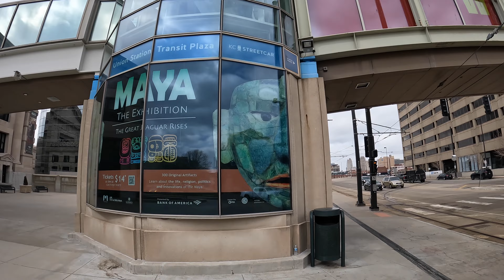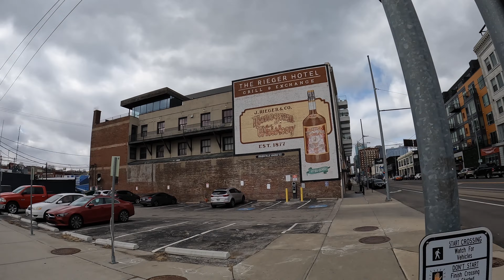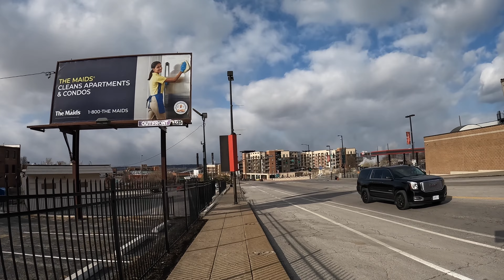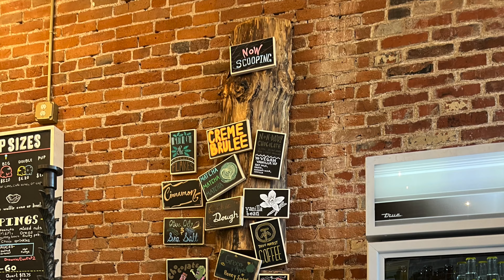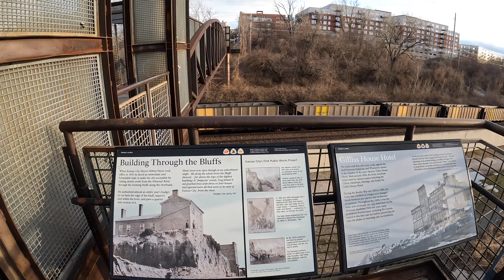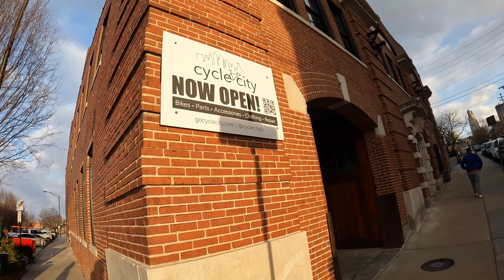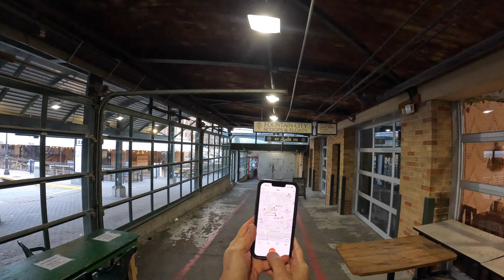Fun walk - Kansas City on a Cold Day